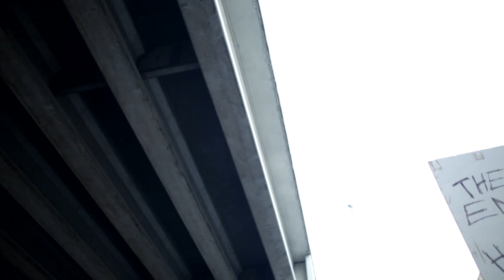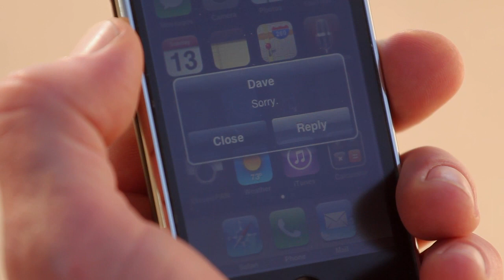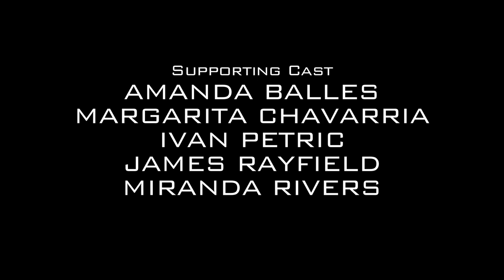Time Keeper the Time Traveling Series: S01#4 - INCOMING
TIME KEEPER Episode 4: INCOMING